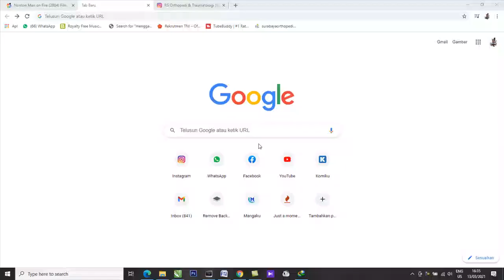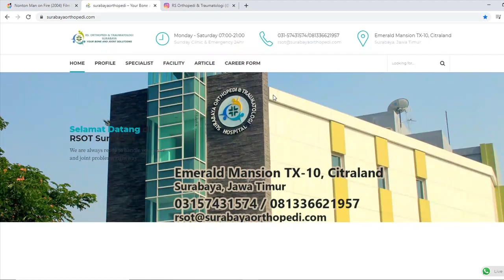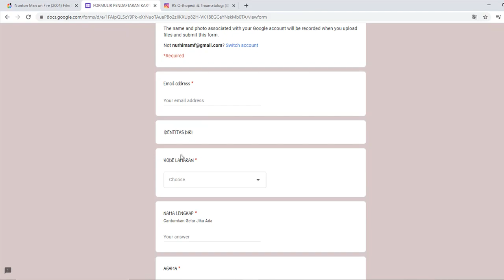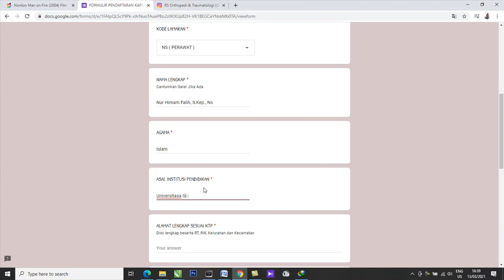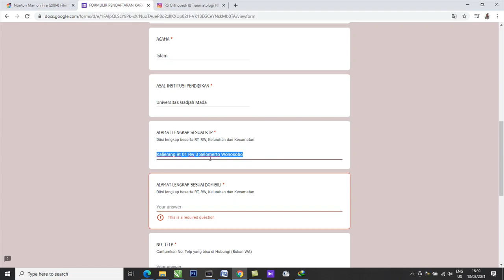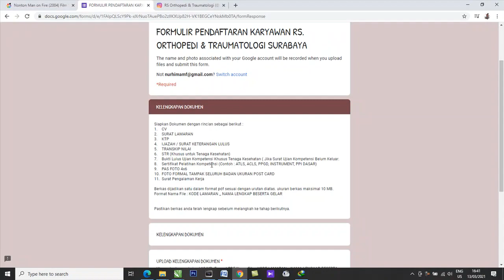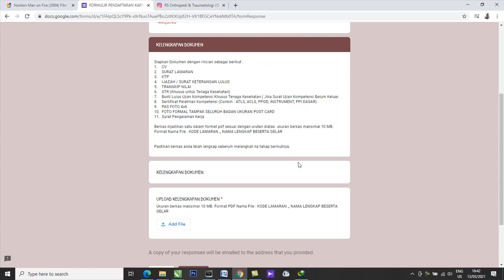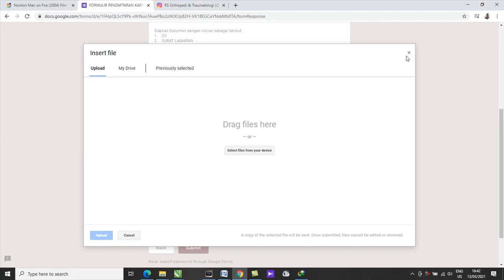INFO LOKER RS ORTHOPEDI SURABAYA DAN CARA DAFTAR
informasi lowongan di rs orthopedi surabaya dibuka silahkan yang berminat bisa mengisi formulir pendaftaran
dan jangan lupa siapkan berkas2 nya ya untuk mendaftar
aoa saja berkasnya silahkan bsa langsung cek videonya
semoga bermanfaat
info lebih lengkap dari ig